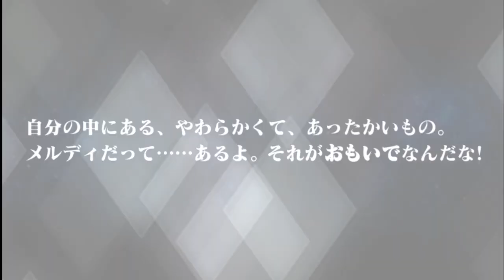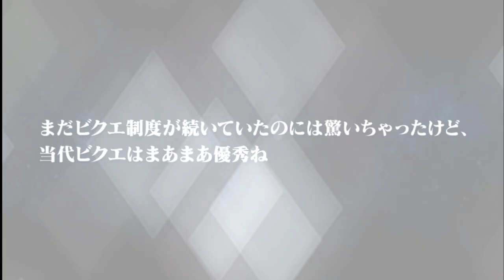[The Rays] When I start to hate someone or the whole friggin GACHA GAME they are from...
Yep, her Master Arte AND three Mirrages for 0 diamonds for me today. So we'll start from Keele & Meredy's skits.